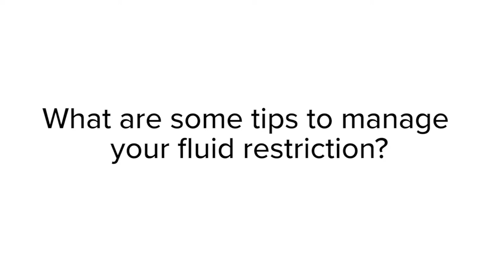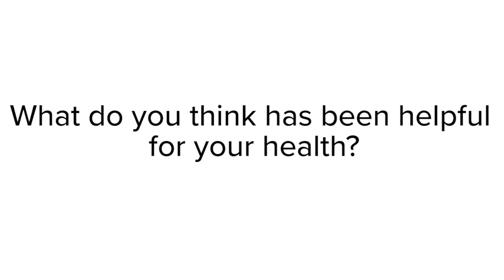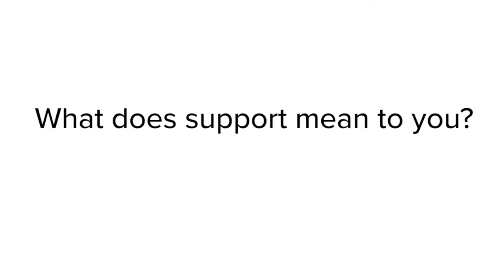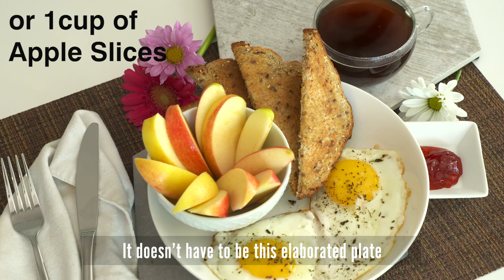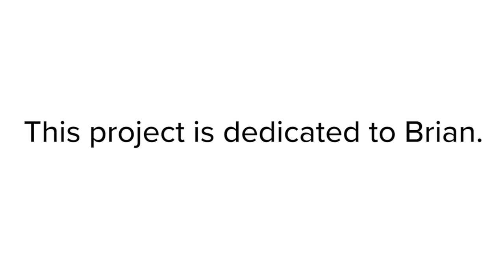Amil's Journey to Eating Well on Hemodialysis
Amil Perez, a man living with kidney disease, talks about what it was like being diagnosed at a young age and having to adjust his diet while being on hemodialysis. He offers tips for dealing with fluid restrictions, and shares his favourite kidney-friendly breakfast recipe.